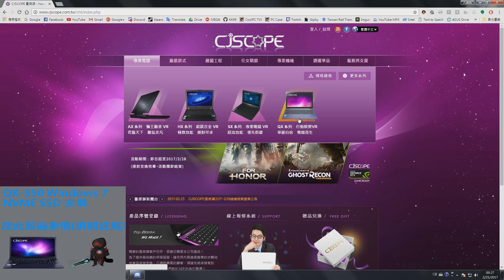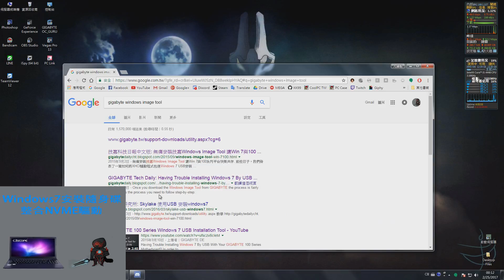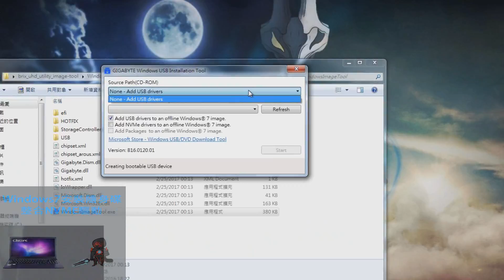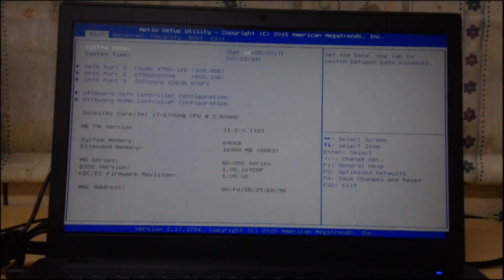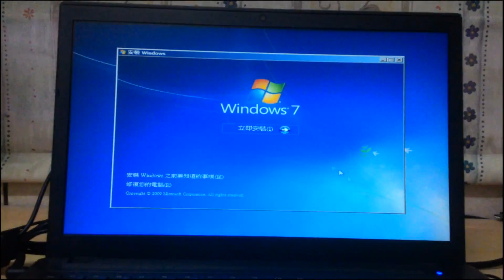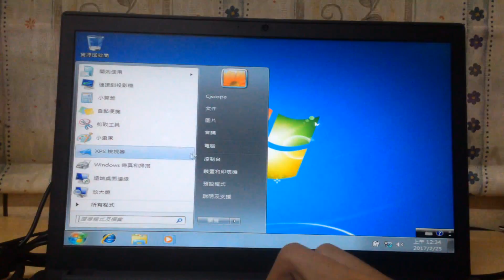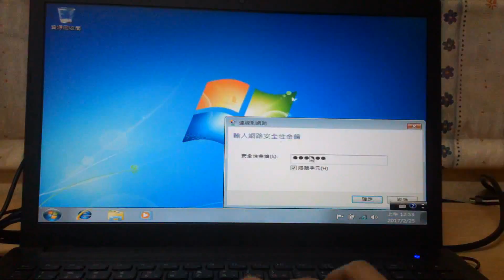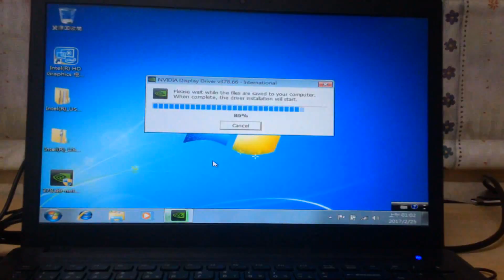喜傑獅 QX-350 安裝 Windows 7 示範 NVME WIN7整合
敬告:此僅提供示範，若導致軟/硬體設備故障損壞
本人一概不負任何責任，請三思!!  此影片並非喜傑獅官方教學
如果可以贊助一台喜傑獅筆電讓我拍攝教學歡迎聯絡((X
或者是讓我拍完片就還給你也可以((X
附註:
因剛安裝好Windows 7尚無USB 3.0驅動程式
安裝前請記得將USB3.0驅動程式放入SATA硬碟中
以免因無法使用隨身碟安裝!!!
軟體下載(基本上大多筆電的Win8.1驅動程式可以相容Win7)
Windows 7 ISO請自行準備
此影片中的筆記型電腦設備(後來賣掉了QQ)
型號:CJSCOPE QX-350 W650RC0
CPU: Core i7-6700HQ
RAM: Crucial DDR3-1600 2x8GB (SO-DIMM)
GPU: Nvidia GTX950M 2GDDR3(對沒錯，就是DDR3)
SSD: CooMe X750 128GB M.2 SATA
使用音樂
1.Flags by Alexander Bergil
2.Running Away by Tobu & Marcus Mouya
3.Feel Good by Syn Cole
4.Let's Go! by Lensko
5.She Got Me Like by Halvorsen